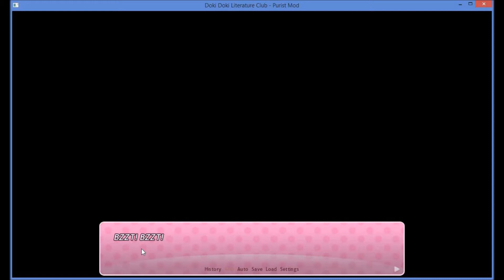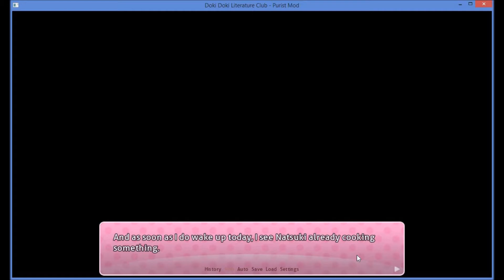DDLC Purist Mod ~ Episode 16 (Natsuki Pt 15)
For unknown reasons, Natsuki begins acting very cold and harsh. More than she usually would, I mean.